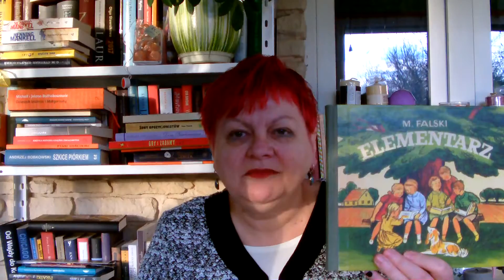Reprinty,reprinty,reprinty....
Przedstawiam kilka książek będących reprintami.